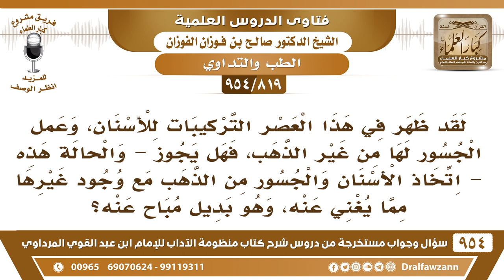[819 -954] هل يجوز اتخاذ الأسنان والجسور من الذهب مع وجود غيرها مما يغني عنه؟ - الشيخ صالح الفوزان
-[819 /954] السؤال: لقد ظهر في هذا العصر التركيبات للأسنان، وعمل الجسور لها من غير الذهب، فهل يجوز -والحالة هذه- اتخاذ الأسنان والجسور من الذهب مع وجود غيرها مما يغني عنه، وهو بديل مباح عنه؟
الجواب: لا بأس إن بغيت هذا وإن بغيت هذا ما في بأس إن شاء الله، إن بغيت الذهب هو مباحٌ لك ربط الأسنان به، وإن ربطتها بغيرها لا بأس، لكن ما نقول حرام، مع أني ما أظن أنه بيقوم مقام الذهب شيء في كونه لا يصدا ولو طال الزَّمن، يمكن تتغير الأشياء، وإن كانت في وقتٍ قصير أنها جيدة، لكن مع طول الزمن يمكن تخرب، كثير من الذي استعملوها تغيرت عليهم.
للاشتراك في قناة الشيخ صالح الفوزان
سؤال وجواب من شرح منظومة الآداب ( 945 ) مقطع

للاستفسار والإقتراحات والدعم
رئيس الفريق
لمشروع كبار العلماء